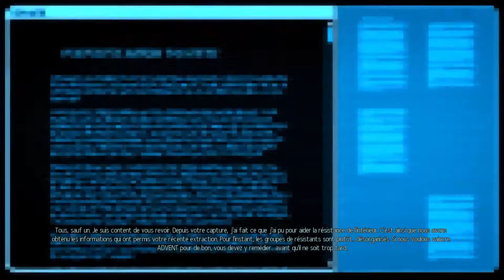XCOM 2 #3 : Première équipe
La voici, la toute première équipe faites qu'avec des gens que je connais ah ah ! On a dégagé les joueurs random c'est pour ça :p

Si vous souhaitez voir des vidéos sur un jeu, n'hésitez pas à le proposer dans les commentaires !

Comme d'habitude n'hésitez pas à donner votre avis en commentaire, à aimer, partager et surtout à vous abonner, n'oubliez pas que c'est grâce à vous que cette chaîne avance et plus vous serez là pour me soutenir plus loin ira cette chaîne !

Bon visionnage !

PSN ► Nesfux-Youtube
Steam ► Nesfux
Origin ► Nesfux
Curse ► Nesfux

▂▃▅▆█ Matériel et logiciel utilisés █▆▅▃▂

Intel I5-6600K 3,50GHz (4,30GHz OC)
RAM 20,00 Go DDR4
Nvidia GeForce GTX 1070 8Go (Et ouais ma gueule)
Asus PCE-AC56 Wireless-AC1300

Acer Switch 10
Intel Atom Processor Z3735F 1,83 GHz
Ecran tactil Multi-Touch LCD
RAM 2,00 Go DDR3

Gimp

Razer DeathStalker
Razer Taipan
Blue Yeti

Playstation 4
Playstation 3

Siège Gaming Monza - Vert et noir

Network : BroadbandTV